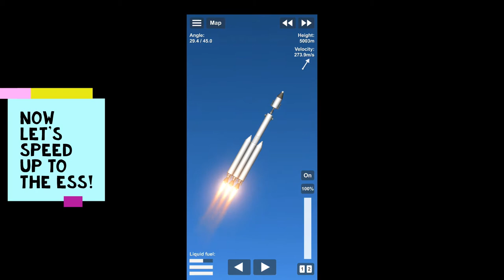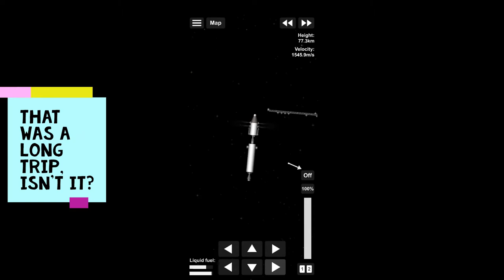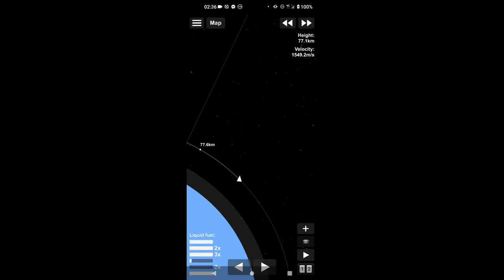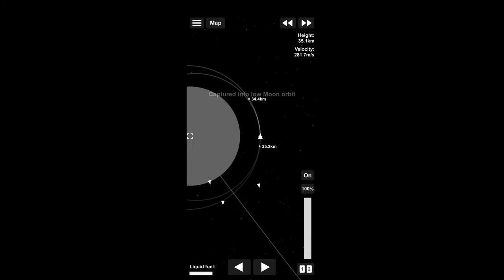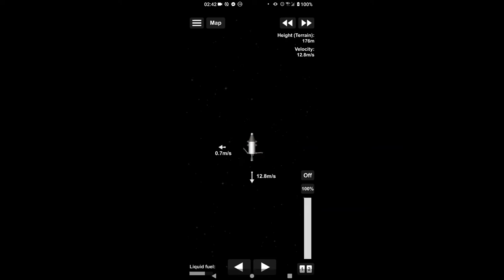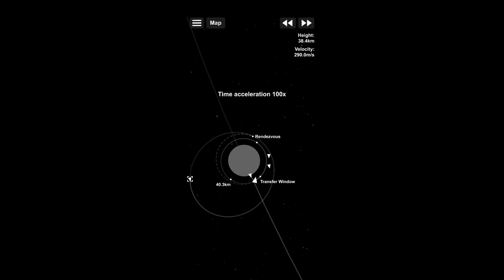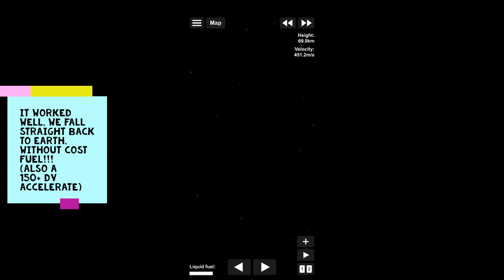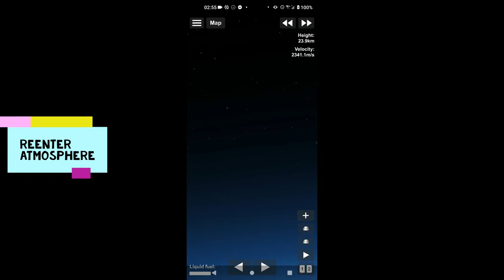Fly me to the Moon: StarSwing & Lunar Mission【StarRiver】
in today's Video, I'll using the Earth Skyhook to send a M2 Rocket and its Lunar Module to Moon and back!
I called this method "StarSwing", cause it's used swing arm to done this
it helped my rocket gain 3000 dV, which is quite helpful!

Chapters:

00:00 Intro
00:13 M1 Rocket
00:18 Liftoff
00:53 adjust Orbit
02:11 Approaching Earth Skyhook Station
03:33 Docking!
03:37 Refuel
05:26 Aim for Moon
06:36 STAR SWING
06:51 gain velocity!
08:32 hello Moon!
09:13 Close flyby
10:14 Landing
12:09 Landed! Mission Completed